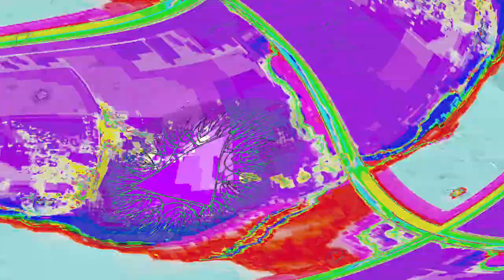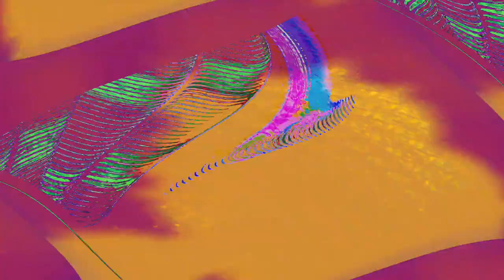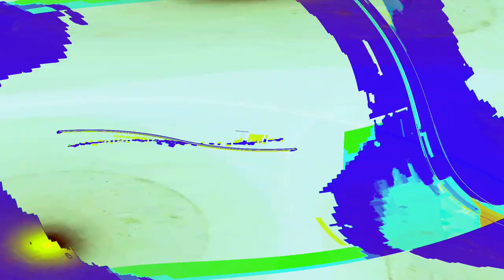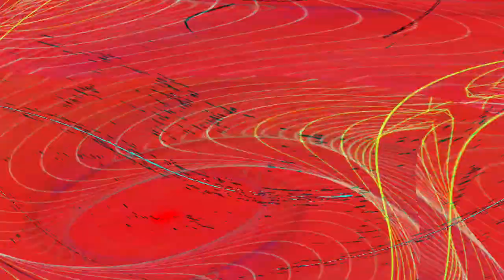[EPILEPSY WARNING] Movie 24 04 28 06h31m00s